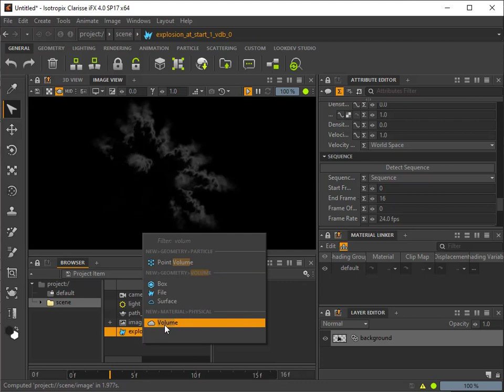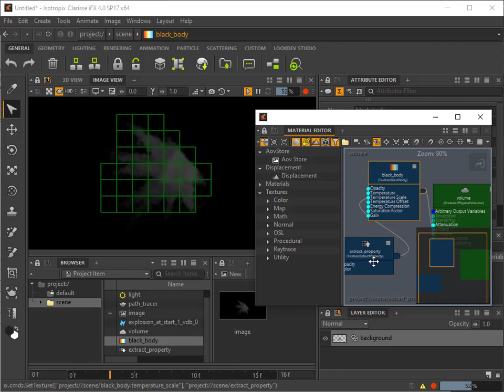HOUDI BLAST SHADER IN CLARISSE